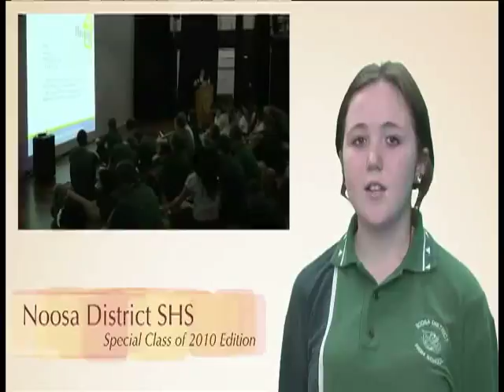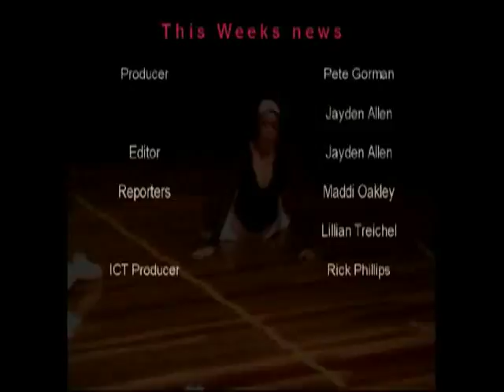Tardis Projects summary 2009 -2011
Production video from 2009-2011 Live Production students as part of their certificate II coursework.